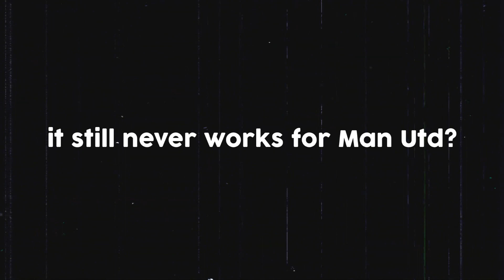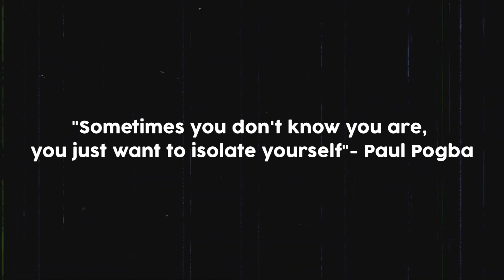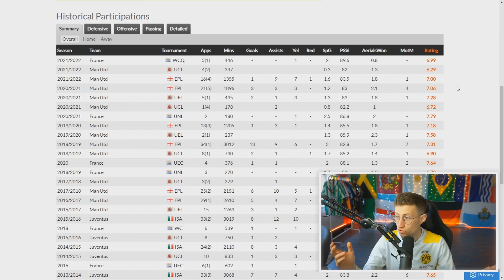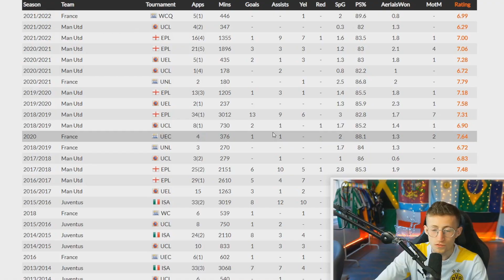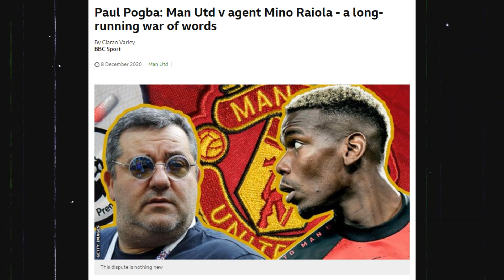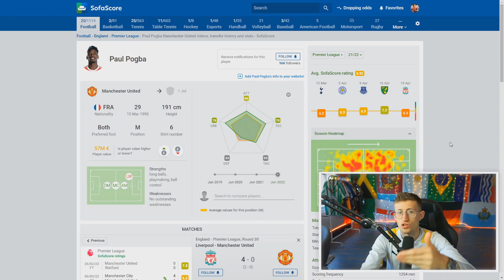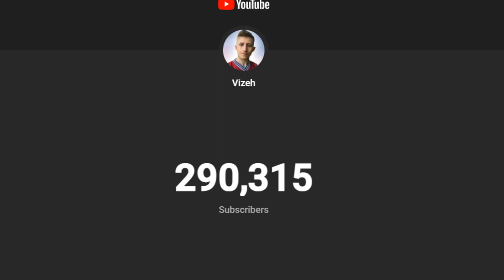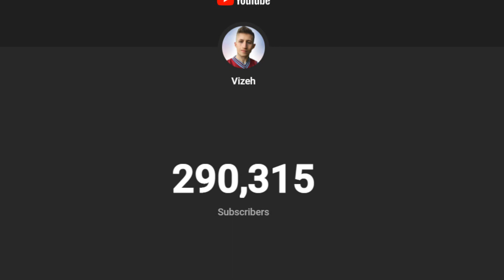Is Paul Pogba Finished?